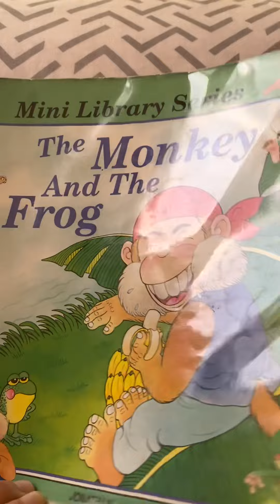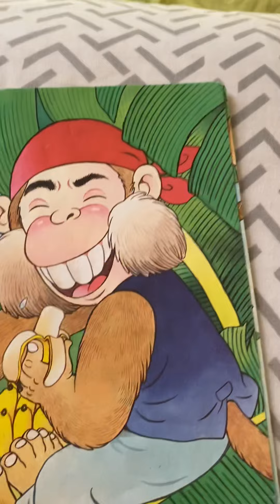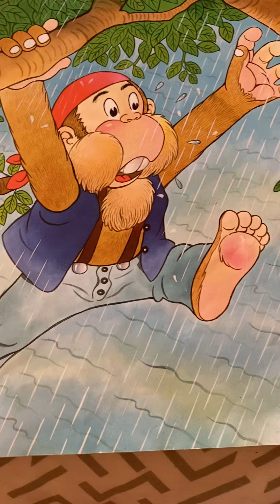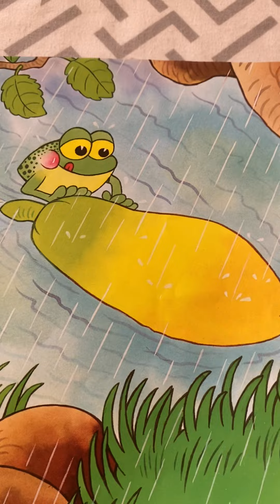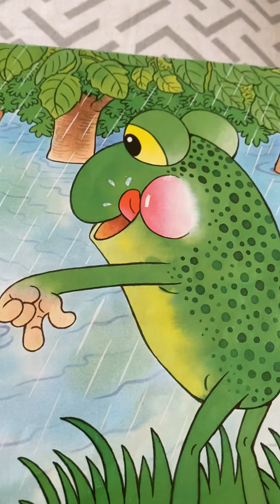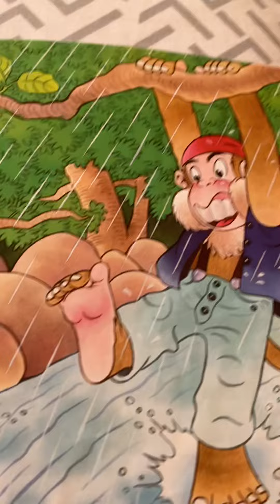The Monkey and the Frog | Read Aloud | Storytime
Moral of the story: Kindness ❤️